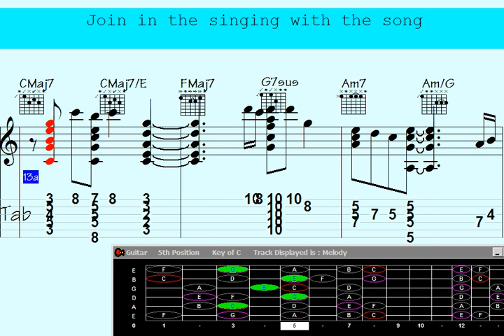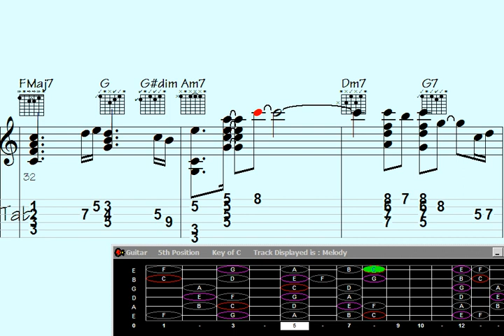▪Tunes Unveiled: Guitar Chord Melody - Mastering 'Phat Innuendo' ????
"Unlock the secrets of 'Phat Innuendo' with Tunes Unveiled: Guitar Chord Melody. Dive into this comprehensive tutorial and master the art of creating soulful, intricate melodies with your guitar chords. Join us for an immersive journey into the world of musical expression, as we break down this iconic technique step by step. Elevate your guitar skills to new heights and let the music speak for itself. Don't miss out on this epic guitar adventure."